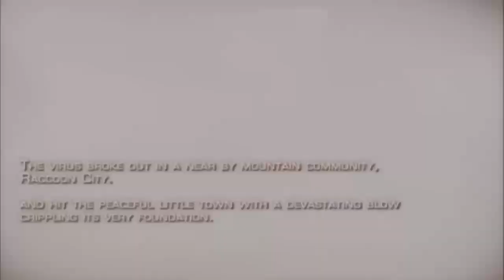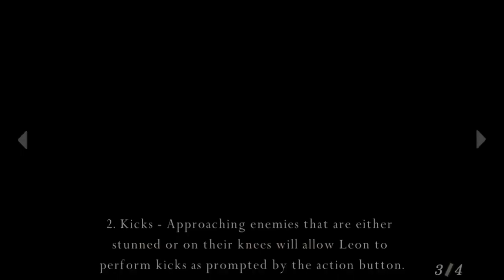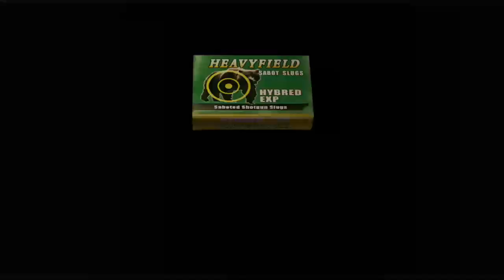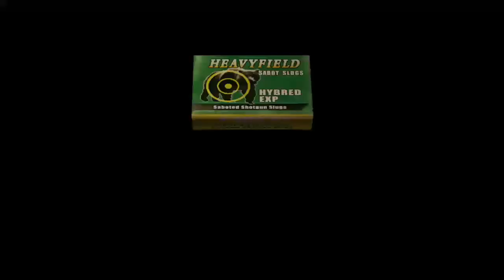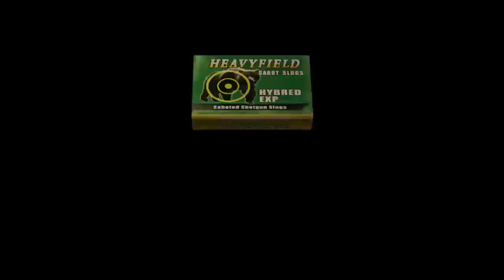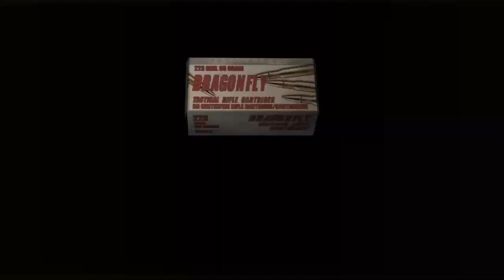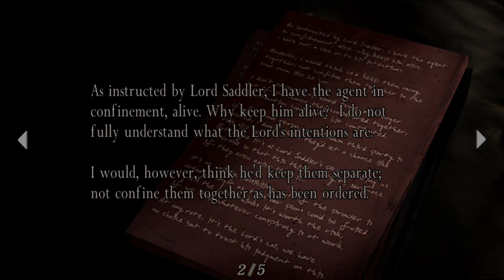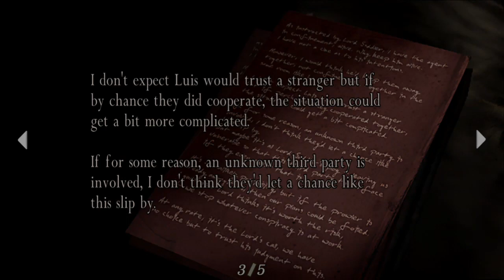Resident Evil 4 Gotta love picadillo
Going old school with Resident Evil 4! Eric is doing is best to make sure he doesn't get turned into picadillo by the Ganado! Check it out!